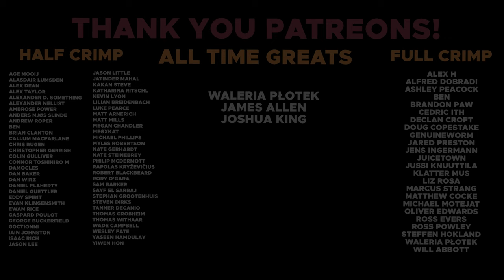Wanted to do these climbs for 4 years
Intro 00:00 - 00:43
Episode 00:43 - 16:43

Omar: @omarbobat
Tom: @pajama_tom
Joe: @joepartridge91
JP: @jeanpierrelupdag
Jake: @jakesleepsnclimbs
B: @beidriksaan
Xian: @xiangoh_
Chris: @cluk_animations
Jon: jon_partridge